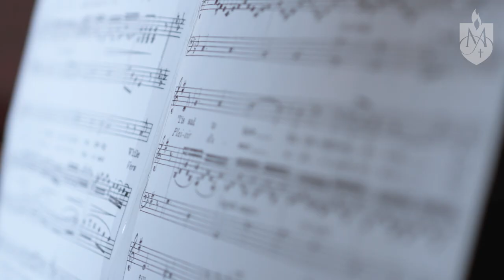Patient Case Study Video - Gem at Home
Gem at Home is a St Vincent's Hospital Melbourne program. We were invited to create a patient study video.